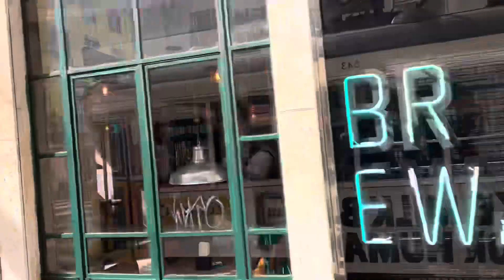Weekend Vlog 🚎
I rode on Tram 28 in Lisbon last weekend.
Journaling a few moments in this vlog.